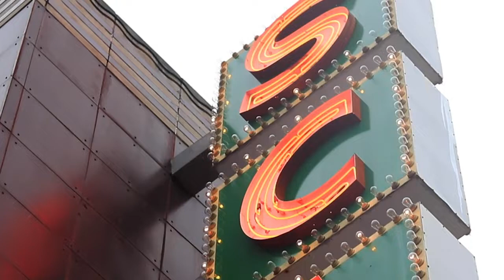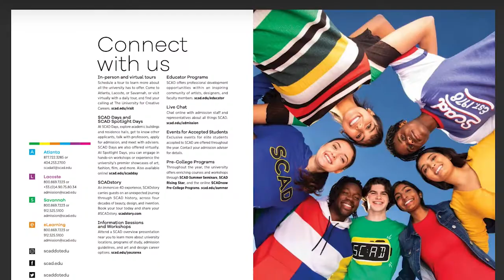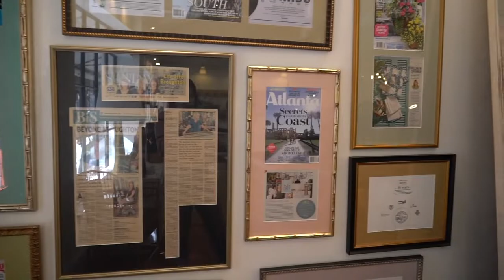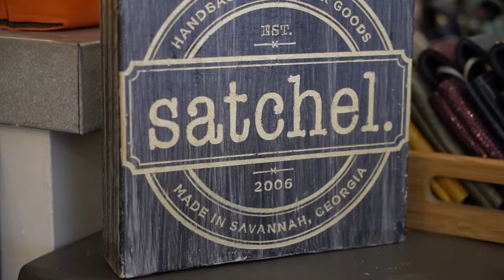Small Business Spotlight: Satchel Leather Goods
Savannah, GA is known for its southern charm and cozy comfort. Within this, comes a raging community of craftspeople who want to share their love for creating with others. This week’s Small Business Spotlight features Elizabeth Seeger, the founder of Satchel Leather Goods, located in the heart of downtown Savannah. Because SCAD fosters so much of this creativity both while on campus and after graduation, many students go on to form their own smaller businesses. Class of ‘05, Elizabeth Seeger provides insight into the hardships and successes that come with creating a small business.